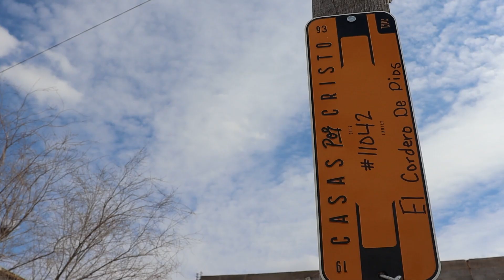First Look | El Cordero De Dios | 11042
11042 | Juarez, Mexico | Casas Por Cristo